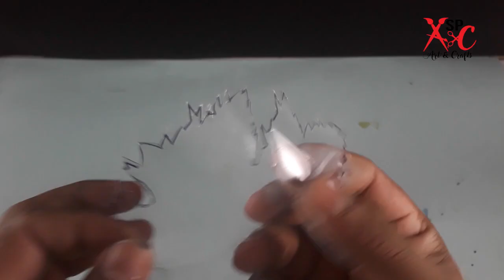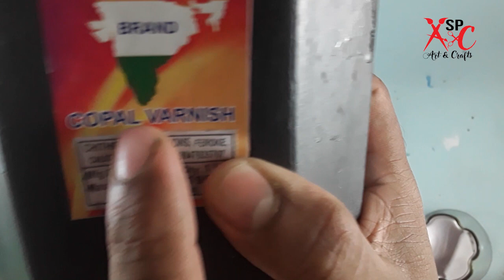New style flower vase /craft with baloon& plastic bottle/easy and beutiful craft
How to make flower vase with baloon & plastic bottle.
DIY Handmade Flower Vase Decoration Craft from Balloon & Plastic bottle..!
Now you don’t need to run for purchasing the costly flower vase from the shops as you can easily make them at home on own hands

sp art&crafts